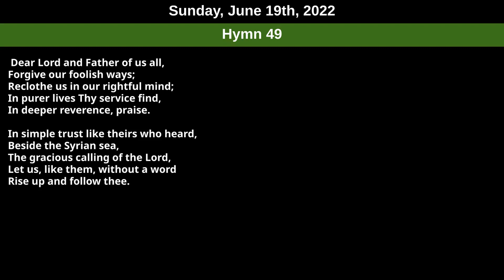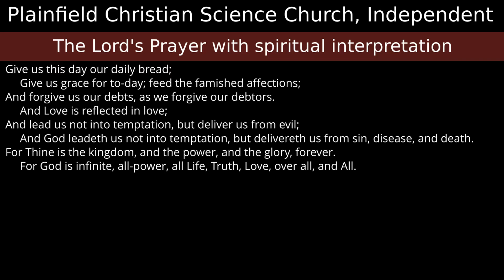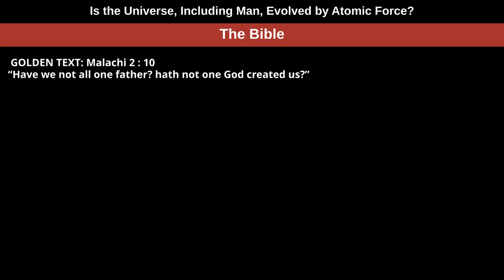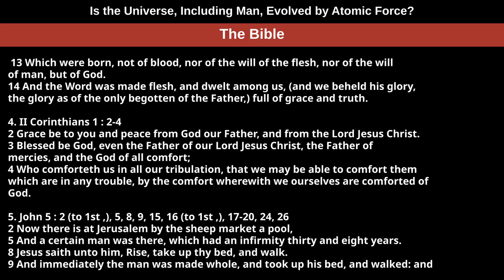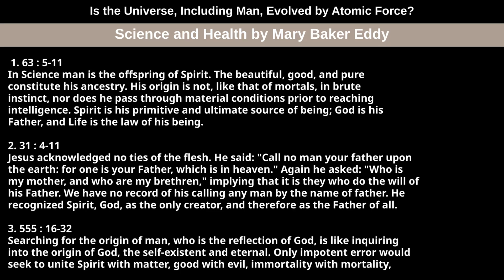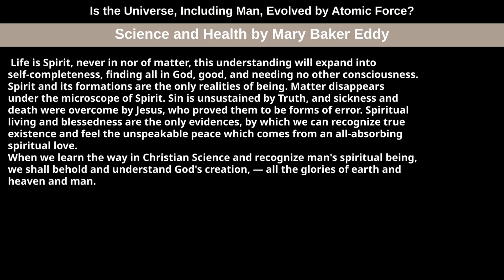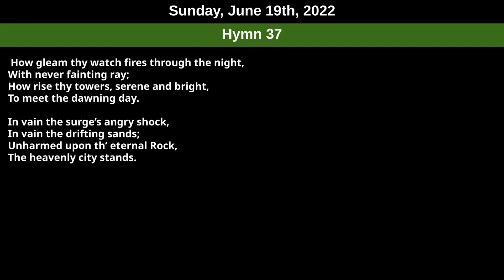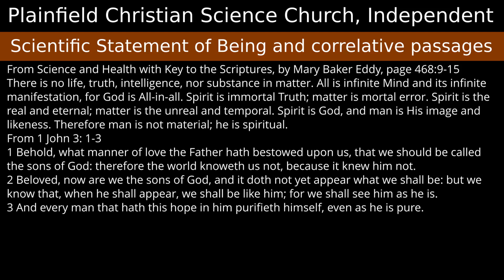Sunday, June 19th, 2022 service — Subject Is the Universe, Including Man, Evolved by Atomic Force?